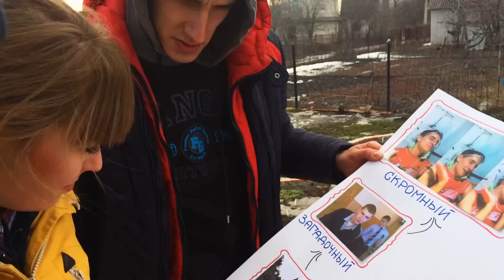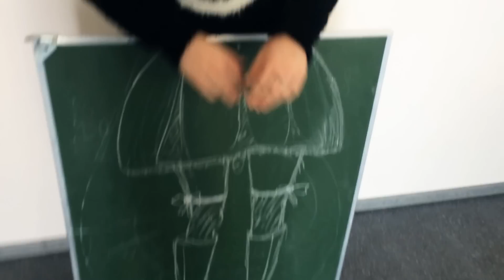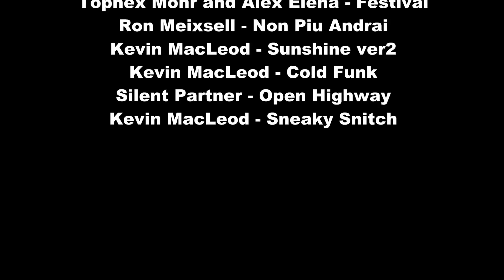Веселые Деньки #38/Funny Days #38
Музыка в видео:
Silent Partner - Cloud Parretns
Dan Bull - Fuck Content ID [instrumental]
JR Tundra - Red Hot Son
North Til Dawn - Inside
Tophex Mohr qnd Alex Elena - Festival
Ron Meixsell - Non Pui Andrai